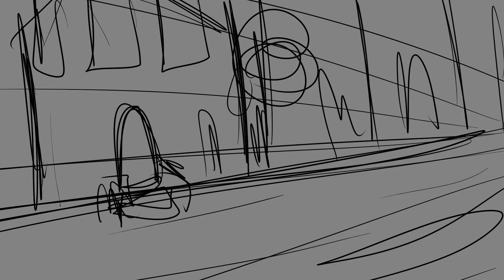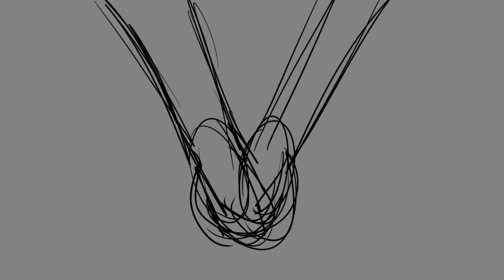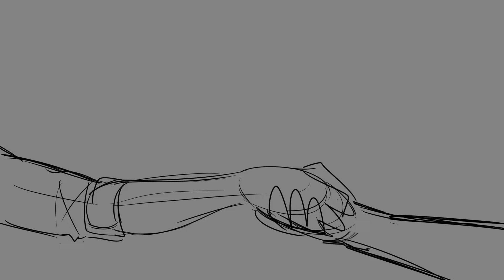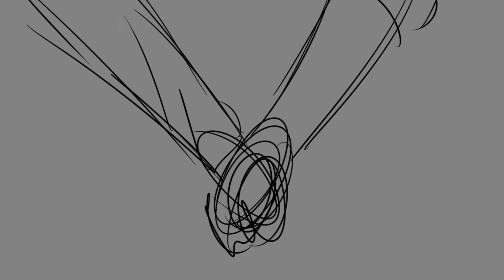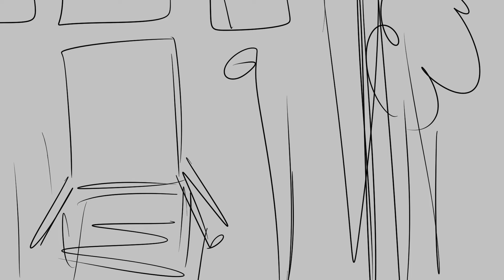Cornelia Street - Animatic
This was a long and hard process but I think it turned out pretty good. It's a bit different than my usual Marvel stuff but I hope that's okay. I'm experimenting with things right now/\.